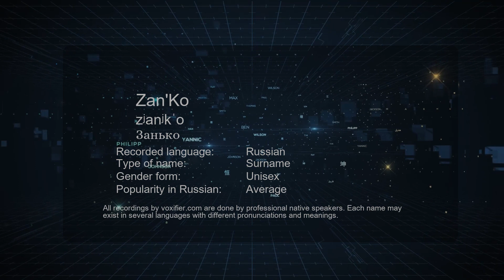How to Pronounce Zan'Ko (Занько) in Russian - Voxifier.com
This is the Russian pronunciation, gender, and phonetics recording of the name Zan'Ko (Занько). The same name may exist in other languages with different pronunciations. Check the meaning of name along with other possible pronunciations or similar names for free Voxifier uses the help of expert linguists to simplify pronunciations by replacing some special sounds with sounds more commonly available across all languages.